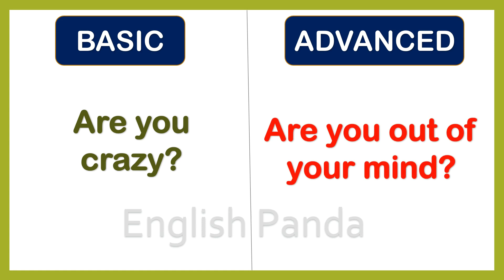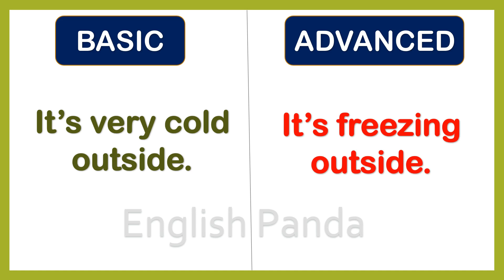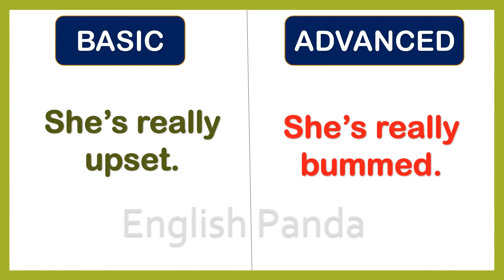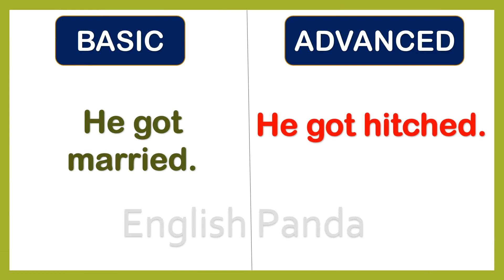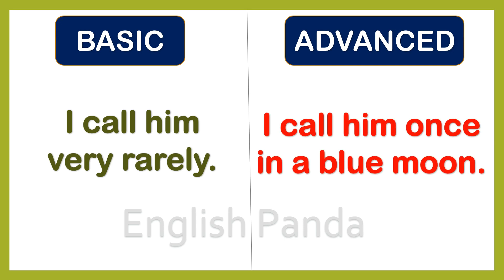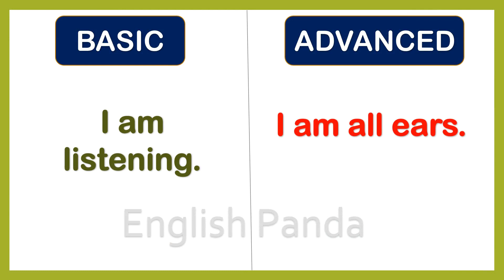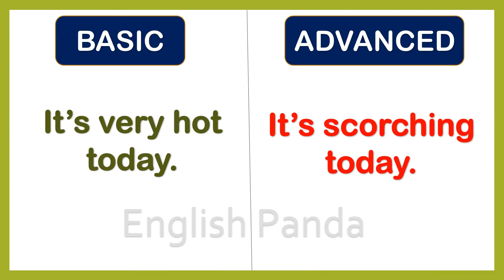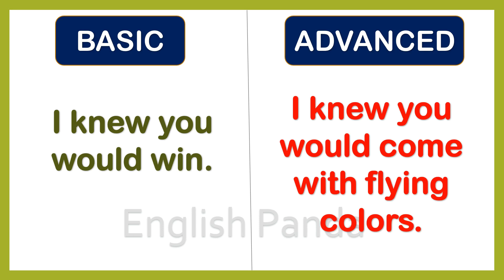50 ENGLISH BASIC (NORMAL) VS. ADVANCED SENTENCES || ADVANCED SENTENCES FOR SPOKEN ENGLISH🏆✍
50 ENGLISH BASIC (NORMAL) VS. ADVANCED SENTENCES || ADVANCED SENTENCES FOR SPOKEN ENGLISH🏆✍